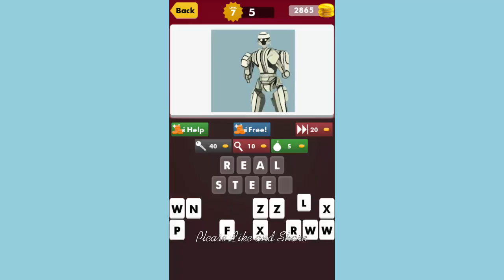Guess the game - All Answers 1 - 110 ( LII Studio )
Do you know lot of games???
Test your memory and guess the name of the game from their pic! Guess and solve all the game name of this amazing free trivia quiz game.

- Stunningly beautiful look and feel.

- Cool animation and sound effects.

- Made both for phone and tablet, so no one gets left out from enjoying this amazing fun and free games of Guess The Game trivia quiz game.

- Lots of levels/puzzle.

- Deduce the name from the pic of your favourite game logo picture , .

- Solve a puzzle/level and get rewarded.

- A free to play game, use hint or get bonus coin when you need it.

- Simple, instant fun!

- Regular updates, everlasting fun!

- Play with friends, shared fun!

Stuck? You can share it on Facebook, Twitter & Email to ask your friends for help. Let your friends and family know about this amazing free Guess Game Quiz game and challenge them to see who can recognise more names.

So,what are you waiting for? Download this amazing puzzle quiz game!